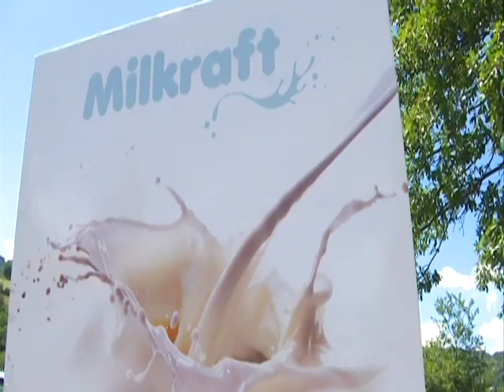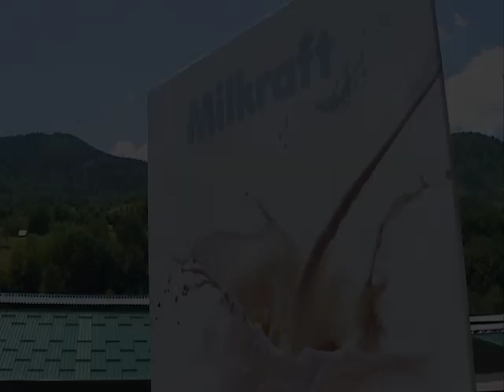Kadrovi radne posjete ministra Ivanovića farmi i mljekari “Milkraft” u Pavinom Polju